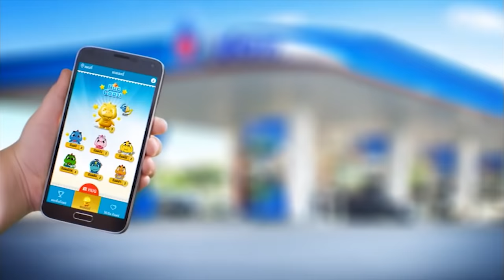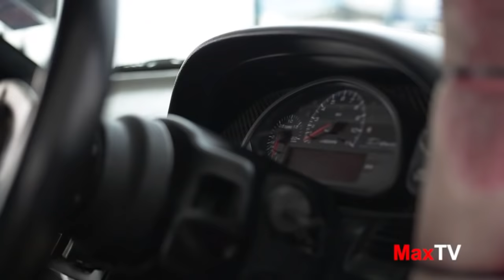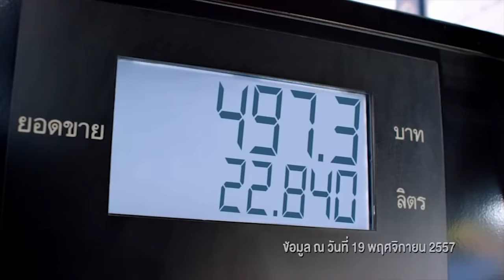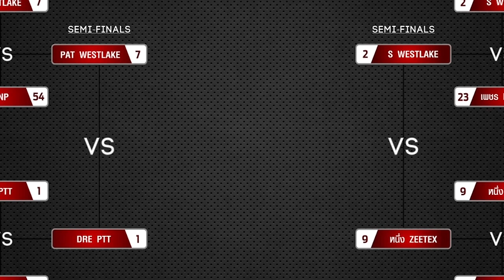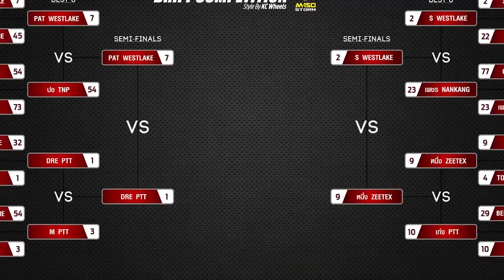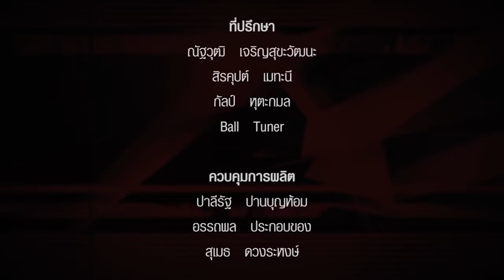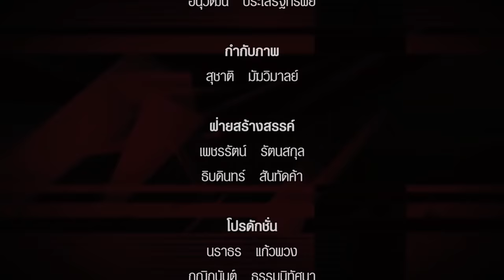Drift Competition 2014 Round 5 Class A by MaxTV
PTT Movement : เก่ง PTT in Drift Competition 2014 Round 5
MaxDrive : Drift Competition 2014 Round 5 Class A